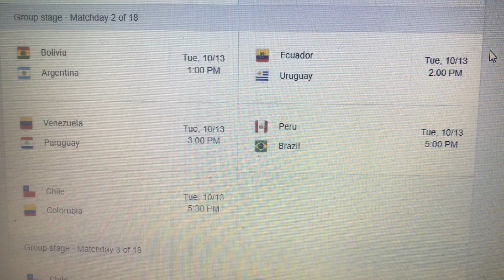Elimantorias Conmebol Jornada 2 saludos para Pacotin04gamer Eduardo Pro Gerardo Elias Antrax y Migue